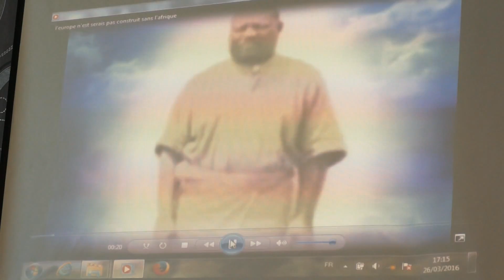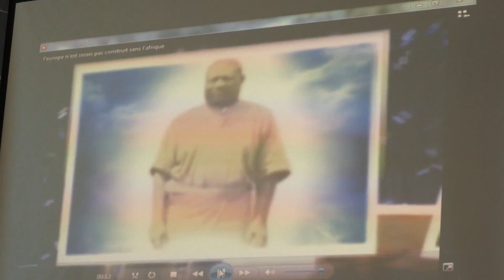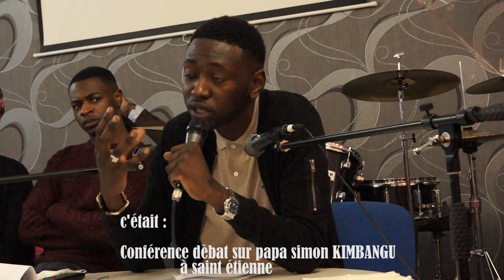conference débat sur papa simon KIMBANGU à SAINT ETIENNE 1/3